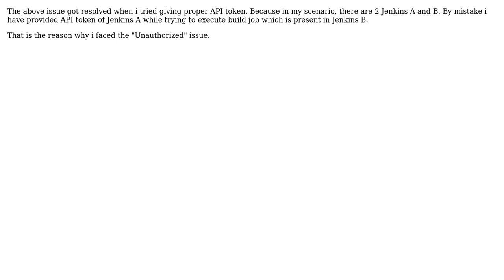Trigger my Jenkins build job using cURL commands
With thanks & praise to God, and with thanks to the many people who have made this project possible! You are responsible for your own actions.